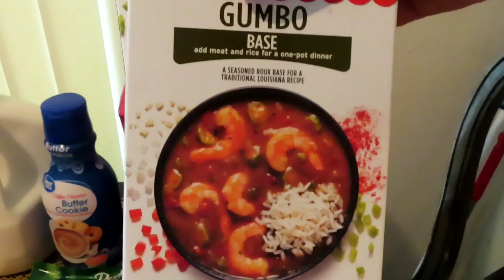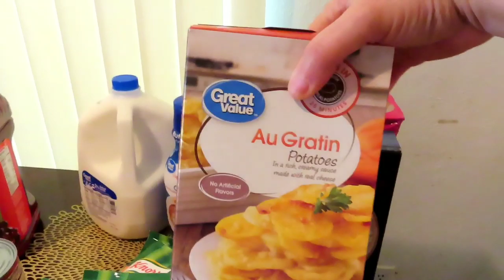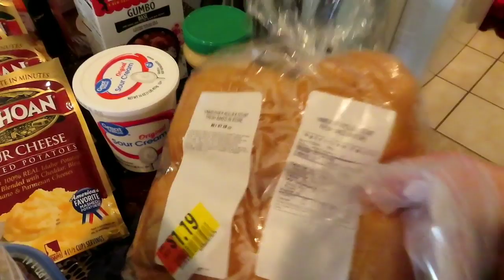Walmart Grocery Haul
Hey True Family!!! Small Grocery Haul.. Not Feeling welll. i hate FIBROMYALGIA!!!

MAILING ADDRESS
MsTrue Redbone
10121 LAKE JUNE RD, STE 105

$Quittab42

Plus Size Boutique- Mzpeachesthetruegoddess or @truegoddessboutique on INSTAGRAM